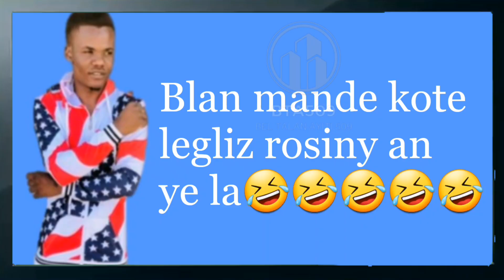Blanc ap joure pastè yo😂😂Rosiny santil touche😂😂Blanc vèkse Rosiny😂😂Mayestro an paka kenbe ri a